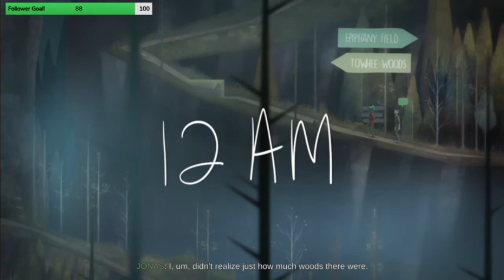Oxenfree: What did We Get Ourselves Into (Pt.1)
Here's a first part of my soon-to-be long play of Oxenfree! I heck up the first dialogue with her and so I restart (again) but I keep getting spooped by literally everything they throw at me :')